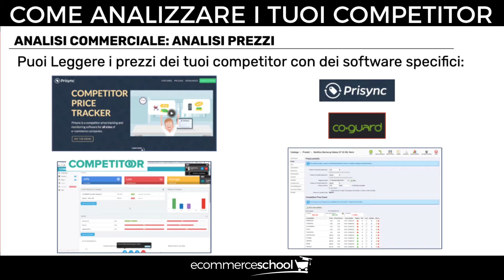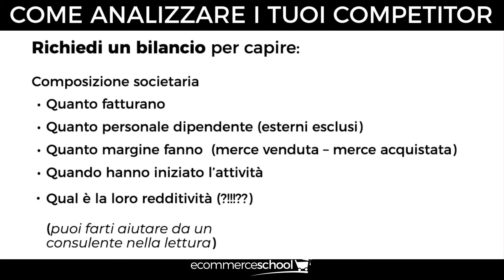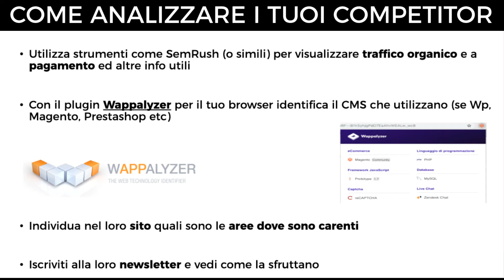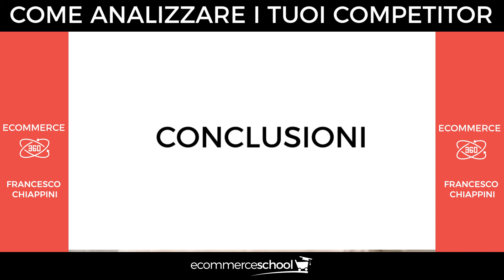ECOMMERCE: COME ANALIZZARE I TUOI COMPETITOR E VINCERE LA CONCORRENZA ONLINE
Il tuo obiettivo è di rubare fatturato ai tuoi competitor cercando di capire i loro punti deboli per creare i tuoi punti di forza.

Una volta finita l’analisi dovrai implementare nella tua strategia tutte quelle leve e quei servizi che i tuoi competitor non offrono o capire in che modo migliorare il rapporto e l’esperienza di acquisto dei clienti, che sono al centro di ogni strategia.

Francesco Chiappini ha 20 anni di esperienza diretta nel settore ecommerce con ecommerce proprietari ed avendo seguito i principali ecommerce di successo  in Italia, sia PMI e Brand come Efarma, Motoabbigliamento, Moschino e molti altri.

Ecommerce 360° è il format di formazione ed aggiornamento di Francesco Chiappini, Imprenditore Ecommerce e Fondatore di Ecommerce School